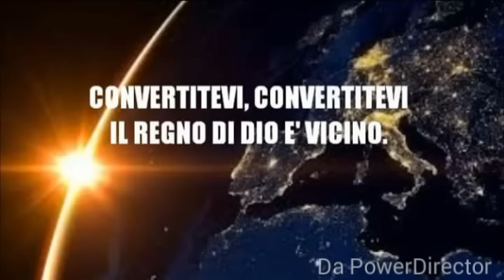SMASCHERANDO LEGGI PERVERSE E DIABOLICHE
PENTITEVI UOMINI PERVERSI E CORROTTI,  NON SIATE COMPLICI DEL PECCATO E DELLA MALVAGITÀ MA PIUTTOSTO SERVITE CRISTO IL SIGNORE!!!